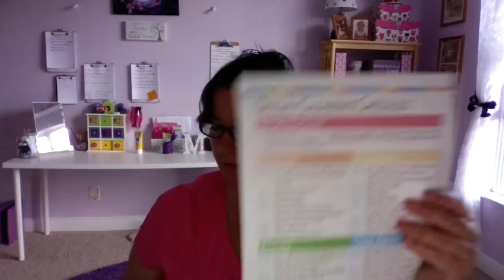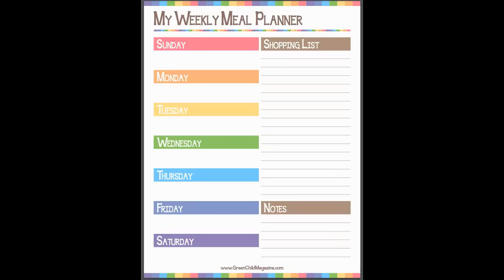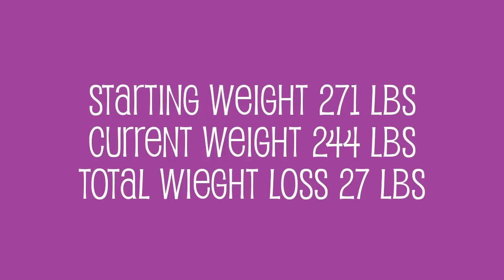Weight Loss Motivation Reset Collab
Mentioned in the is Video:
3 Tips To Stay Motivated:
#1 Stay Organized: Refrigerator, Pantry & Meal Planning
#2 Make Changes: In Your Routine or What you are Eating or How you are Exercising etc.. Change is Good!
#3 Get Rid Of Distractions: Get tasks done early in the day to avoid distractions